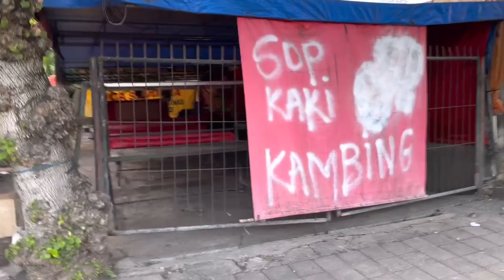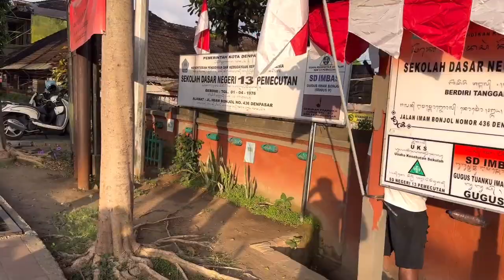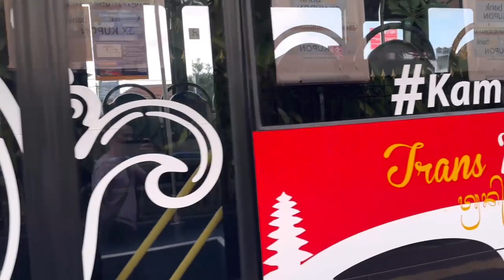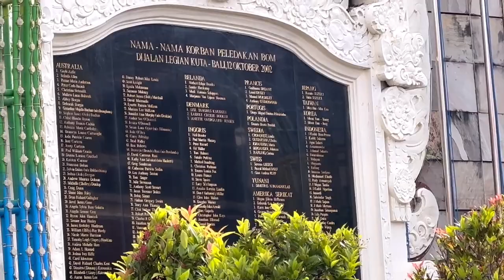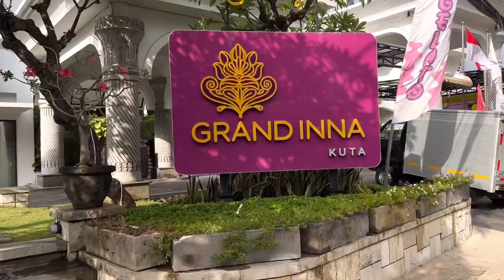Ayoo..!! Jalan Kaki 10 K dari Teuku Umar Denpasar ke Pantai Kuta Persiapan Muncak ke Rinjani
Ayoo..!! Mantap Jalan Kaki 10 K dari  Teuku Umar Denpasar ke Pantai Kuta Persiapan Jelang Muncak ke Gunung Rinjani